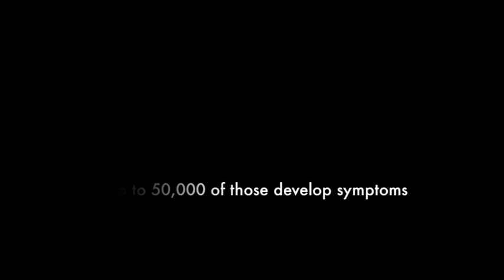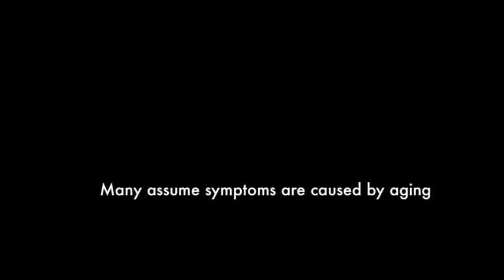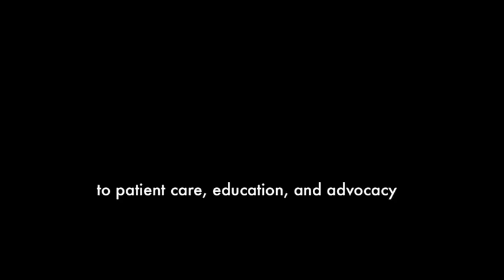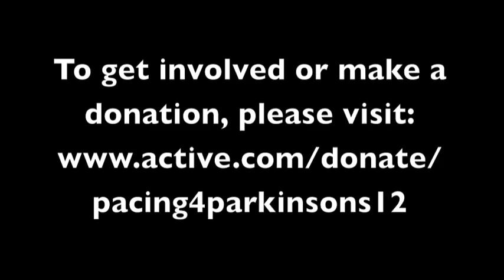Pacing for Parkinson's 2012: Stacye's Story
Want to help raise funds to improve care today and develop better treatments for tomorrow?

On October 13, 2012, hundreds of people will raise awareness of Parkinson's disease at the Baltimore Running Festival. Support more research and education, better treatments, and improved care for Parkinson's disease by participating as a fundraiser or making a gift.

All proceeds benefit the Johns Hopkins Parkinson's Disease and Movement Disorder Center.

How to fund-raise: register as a fundraiser OR make a gift.